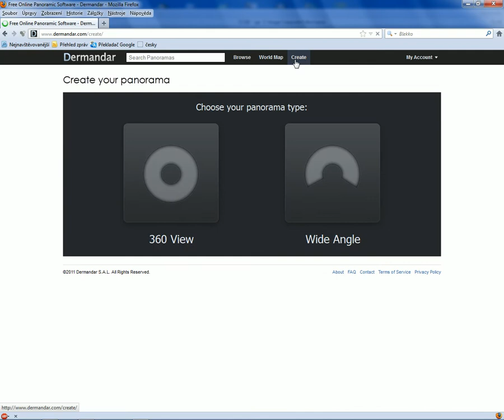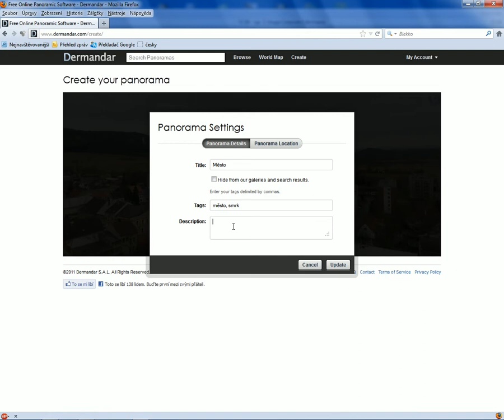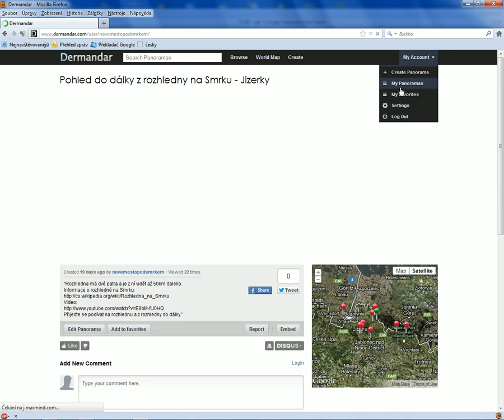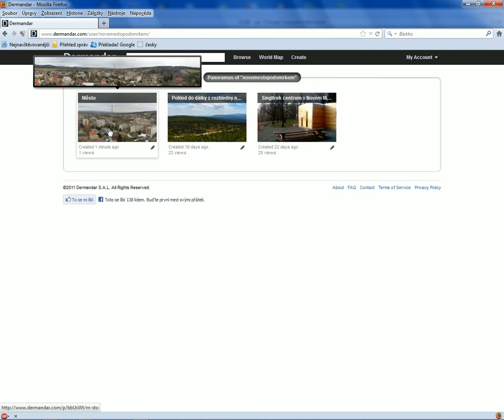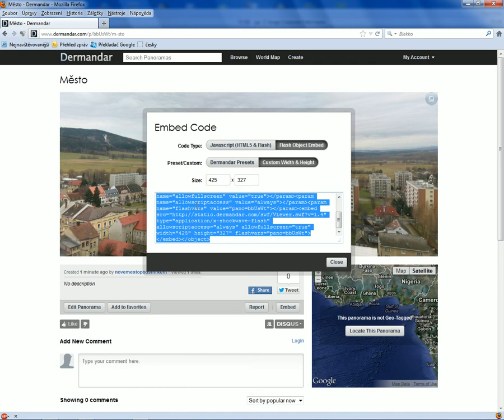Vytvoření panoramatické fotky online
Vytvoříte online panorama a poté můžete pomocí java scriptu nebo flash vložit kód na svoje stránky a na stránkách budete mít panoratickou fotku.